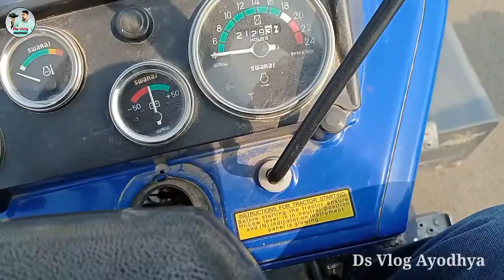किसान आंदोलन का वीडियो शूट करते समय || Vlog Video || Ds Vlog Ayodhya